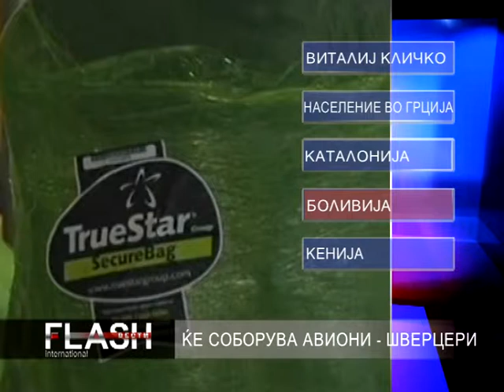ФЛЕШ 24 04 2014